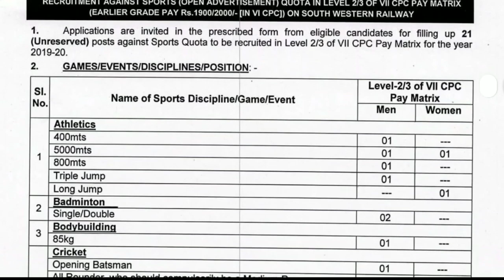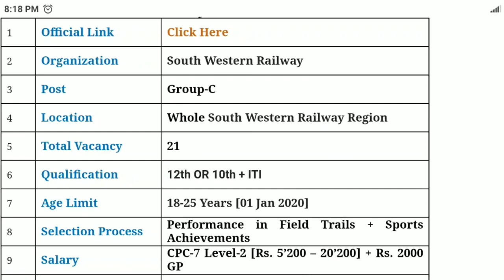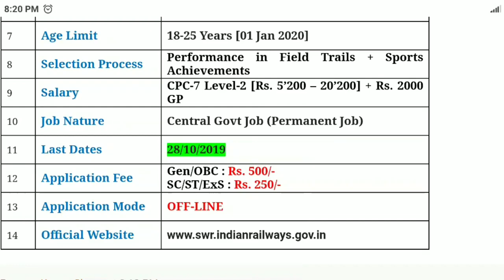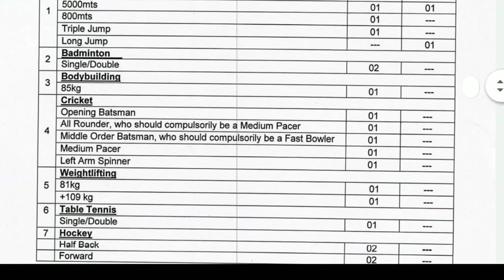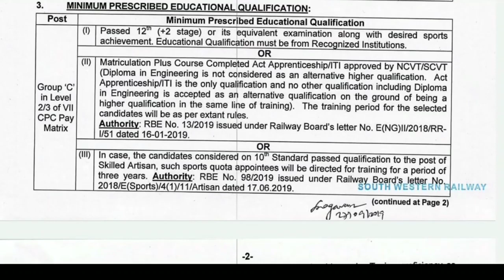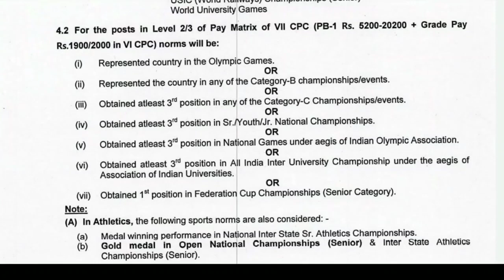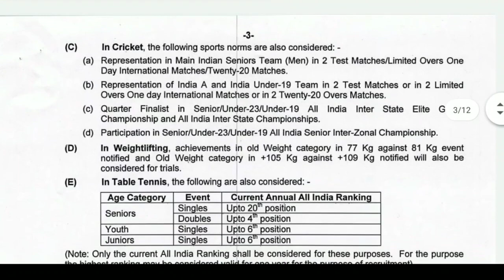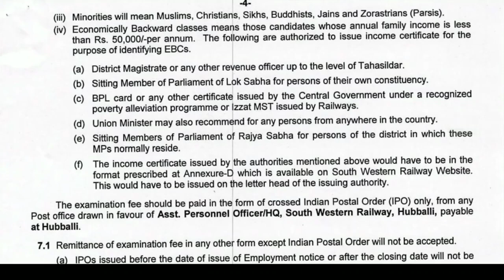Railway Sports Quota Bharti 2019 // Railway Sports Quota Sports Recruitment 2019. .....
Sports Quota Bharti 2019: I

यह वीडियो बच्चों के लिए नहीं है बच्चे इससे दूर रहे.